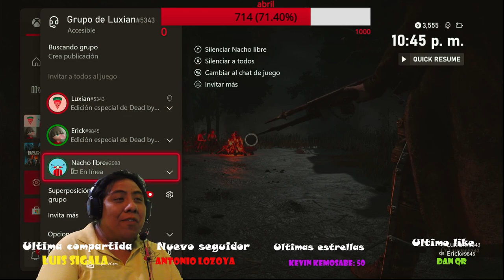[Luxian gaming live] buenas buenas #65